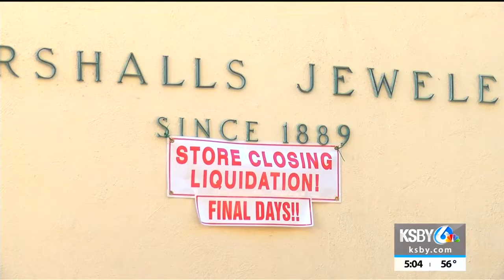Marshalls Jewelers in downtown SLO to close at end of year